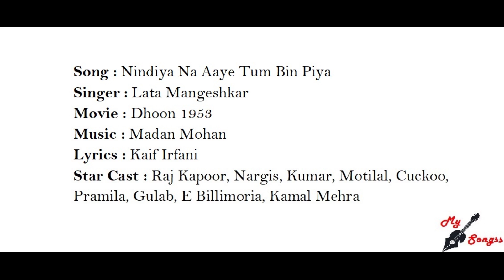Nindiya Na Aaye Tum Bin Piya, Movie : Dhoon 1953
Song : Nindiya Na Aaye Tum Bin Piya
Singer : Lata Mangeshkar
Movie : Dhoon 1953
Lyrics : Kaif Irfani
Star Cast : Raj Kapoor, Nargis, Kumar, Motilal, Cuckoo, Pramila, Gulab, E Billimoria, Kamal Mehra